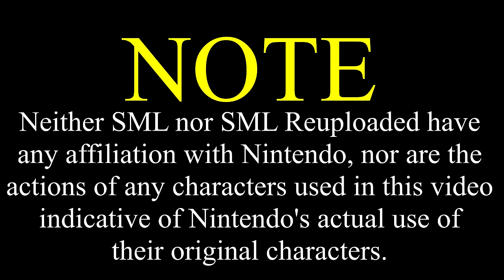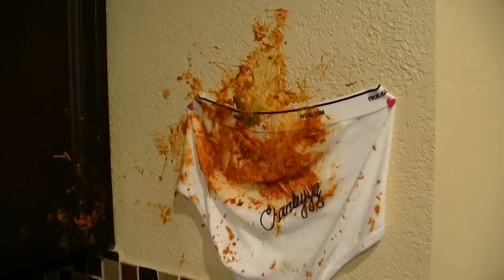SML Movie: Jeffy and Junior's Big Heist [REUPLOADED]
Original Description: Jeffy and Junior have to get Charleyyy's autograph!